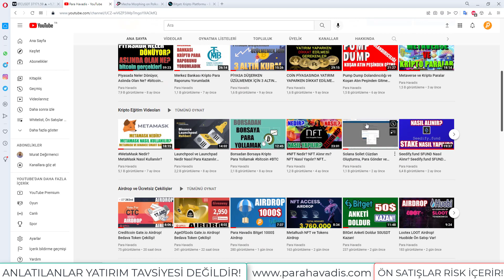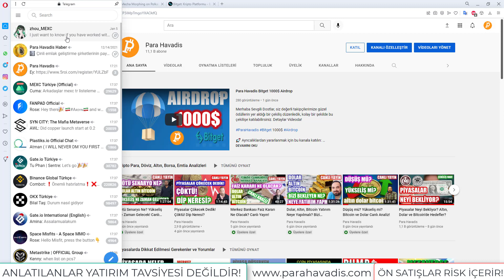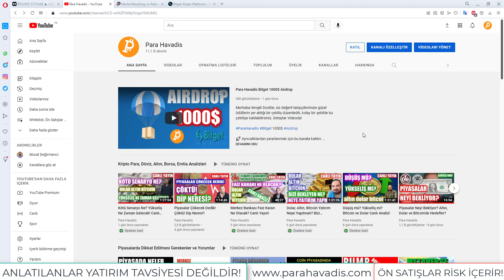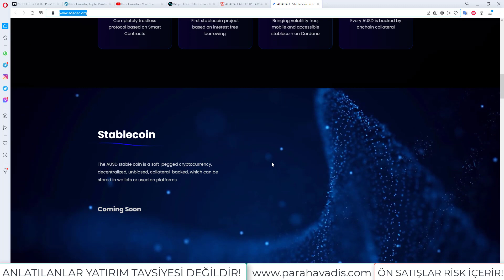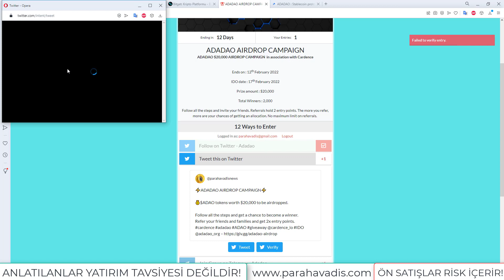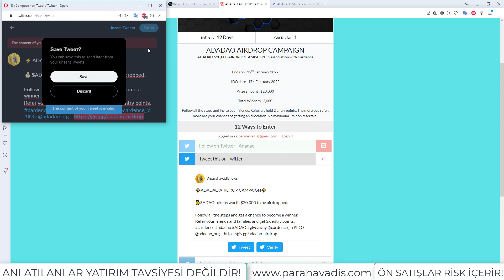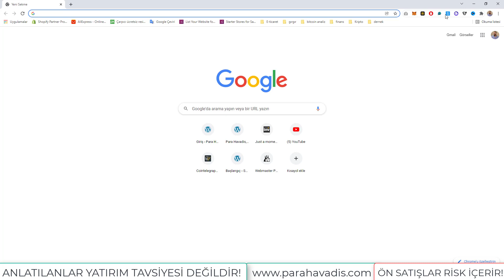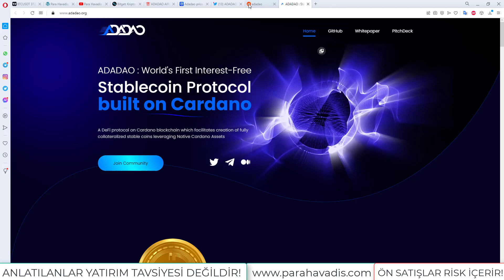ADADAO Airdrop Token Çekilişi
👉 Whitelist Çekiliş Katılım Linki: Videonun içinde - inside the video